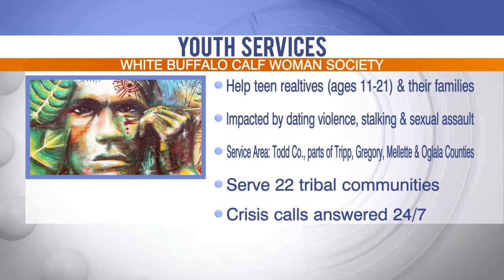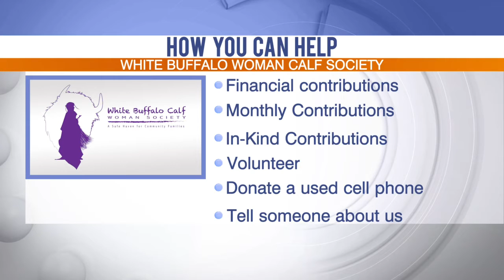KELOLAND Living: Tradition of Caring 2021 White Calf Buffalo Women Society